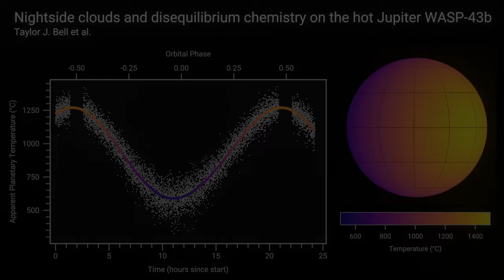WASP-43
Using the James Webb Space Telescope (JWST), the JTEC-ERS team observed the WASP-43 system continuously for 27 hours to observe the entire orbit of the hot, Jupiter-sized exoplanet WASP-43b. As the planet orbits its host star, different faces of the planet are pointed towards the telescope (shown in the top panel). As a result, they measured different temperatures depending on the proportions of the hot dayside and the cold nightside that faced the observer. Using JWST’s MIRI instrument, the team measured the temperature across the planet’s surface by applying the phase curve observing method with MIRI working like a gigantic contactless infrared thermometer. Because the planet orbits so closely to its host star, its dayside is a scorching 1250 degrees Celsius and winds on the planet transport some of that heat to the relatively cool nightside, which is still a fiery 600 degrees.

Credit voor de afbeelding: (c) Taylor J. Bell / BAERI / NASA / MPIA